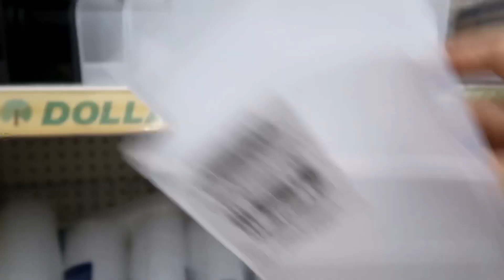LIMPIANDO 🧹🧽 UN POCO | CORTE DE PELO A DOMICILIO | PINTANDO UN ESPEJO | COMPRAS | Y MUCHO MÁS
Hola amigas y amigos saludos, les deseo un excelente miércoles ahí les dejo algo de lo que hice lunes y martes espero y les guste el vlog, ya saben siempre estoy abierta a sus sugerencias abrazos 🤗 😘.

💚COMPARTE
🧡COMENTA

Clarissa villa
P.O.BOX 916